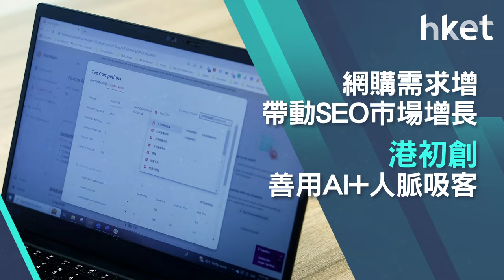【ET贏商有計】網購需求增帶動SEO市場增長 港初創善用AI+人脈吸客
發展港產人工智能SEO（搜索引擎優化）工具的Aloha Group，近幾年收入維持在年增長20%至40%。其聯合創辦人梁允聰接受專訪時表示，現時8、9成消費者在購物前也會在網上搜尋資訊，造就了SEO市場增長，而其重視國際化的管理方式，亦有助公司穩步向前。